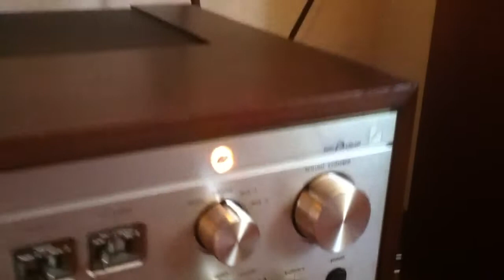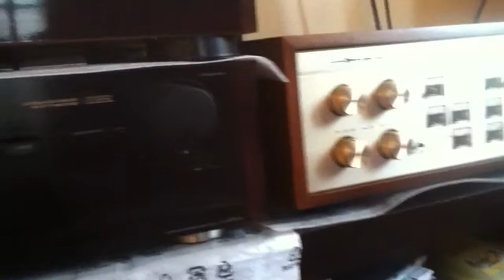Victor QL-A70 и Luxman L-55A